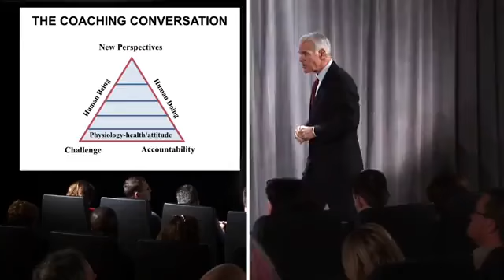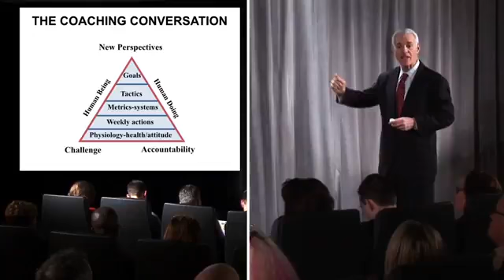Coaching Conversation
Description